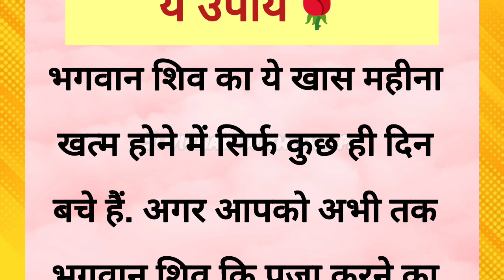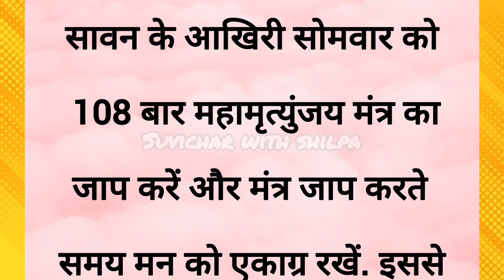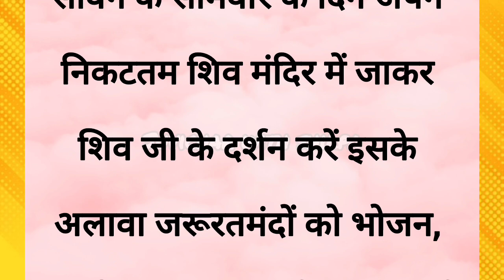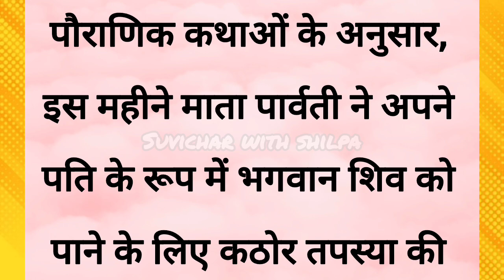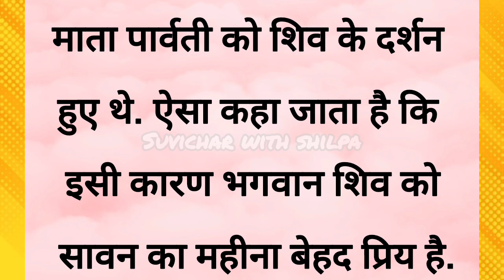सावन के अंतिम सोमवार को करें ये उपाय || sawan ke antim somvar ko karen ye upay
sawan ke antim somvar ke din kare ye upay,
savan ke mahine mein somwar ko kaise puja karen,
savan somwar ke din kya karen,
sawan ke somvar ke upay,
savan somwar ke din kaise puja karen,
savan somwar ke din kaise puja karni chahie